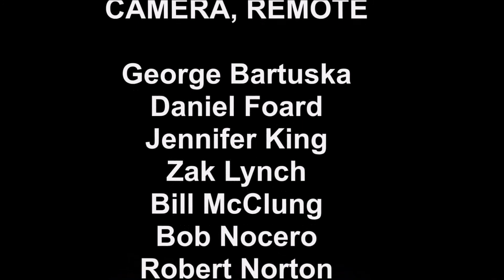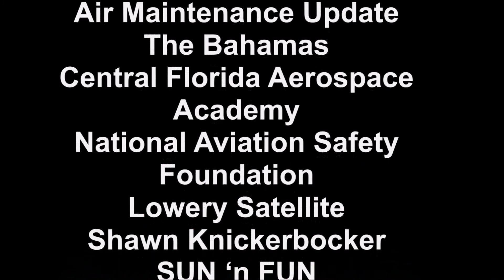21041503 RJT Mrs Linda Mackey Consul General Bahamas Andy Ingraham Bahamas Clear David Buriticia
The Florida Aviation Network (FAN) broadcast daily from the SUN ‘n FUN campus. Scheduled interviews occurred at 9:30, 10:00, 11:00, 11:30, 12:30, 1:00, & 1:30. This popular aviation safety talk show was recorded "Live". Various guests discussed all aspects of aviation; however, we emphasize safety, careers, and the fun side of aviation. The Central Florida Aerospace Academy, located in the SUN ‘n FUN complex, and additional educational facilities in Polk County, Florida have taken Aviation and the STEM program to a higher level. Our crews brought video and slide shows from the field so that you can be a part of SUN ‘n FUN 2021, whether you were there or not! This interview featured Host Ron Timmermans  interviewing  Mrs. Linda Mackey (Consul General - Bahamas) Andy  Ingraham (Bahamas Clear) David Buriticia (Sheltair) Jon Tonko (Banyan) -  Edited by Obie Young . Music GMP Business Class 410. White Paper on file. Contract with GMP Music  - Company Code # 23645 / License #80709.